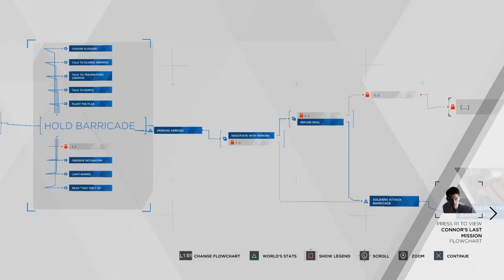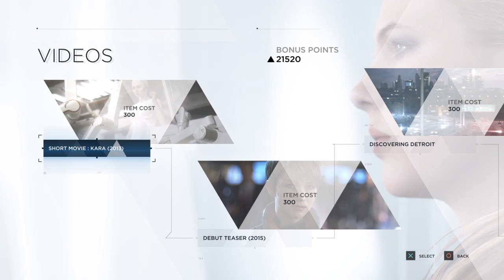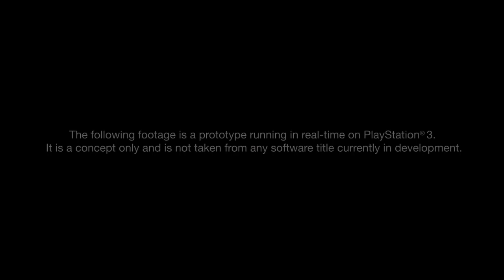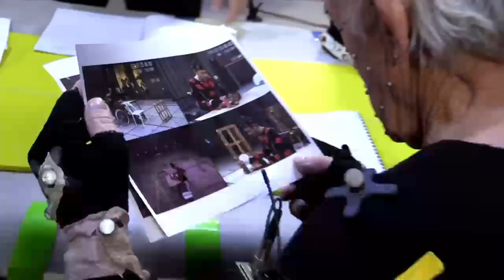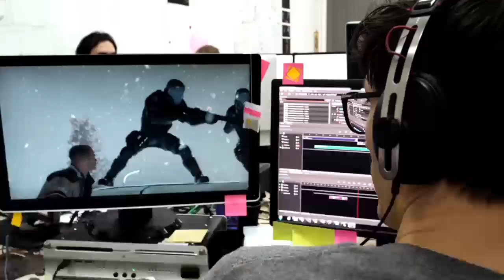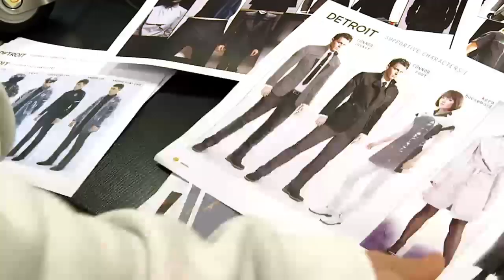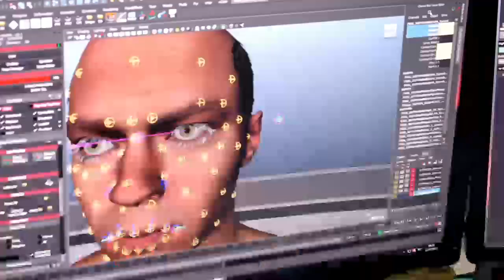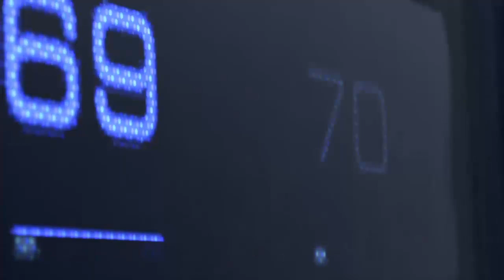Detroit: Become Human | #14 BONUS CONTENT 1/2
to see me tackle my gaming backlog.

Original Video Date: 16/06/20